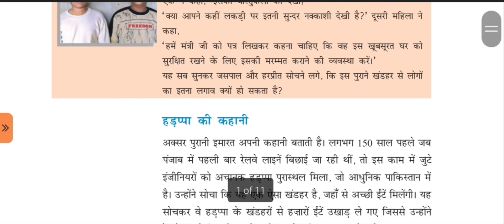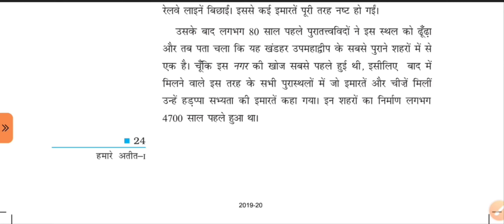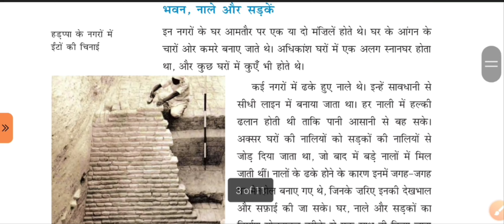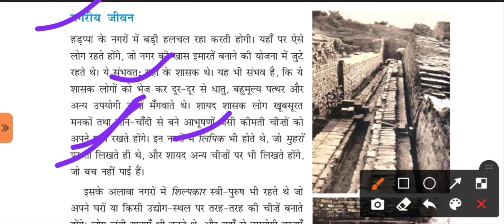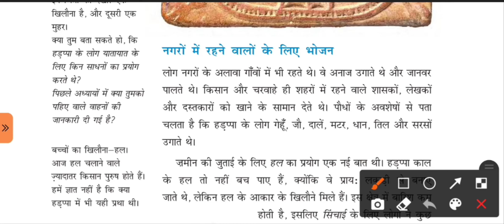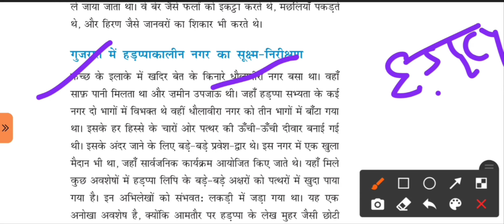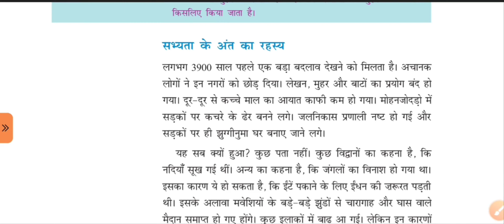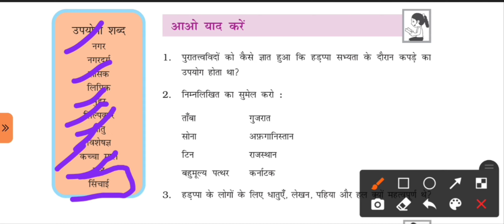आरंभिक नगर || CHAPTER-3 || HISTORY || CLASS 6TH || TMDA